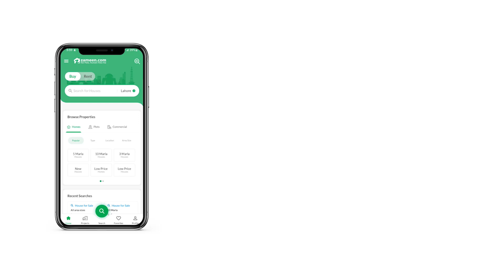10 MARLA PLOT FILE FOR SALE IN DHA GUJRANWALA